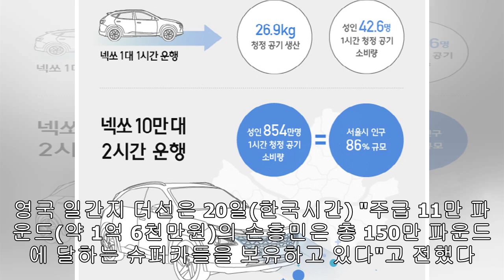'주급 1억원' 손흥민의 화려한 차고…라페라리 등 슈퍼카 보유